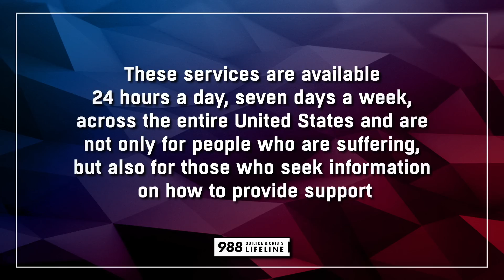NFL & 988 Hotline / SAMHSA | Calling 988